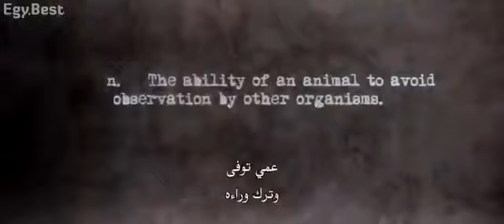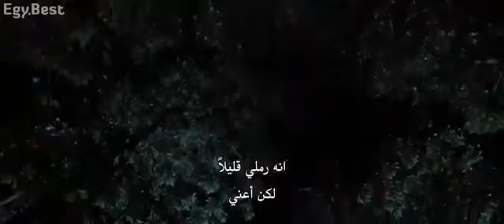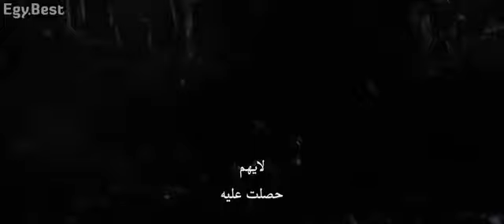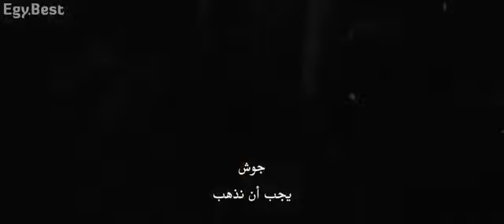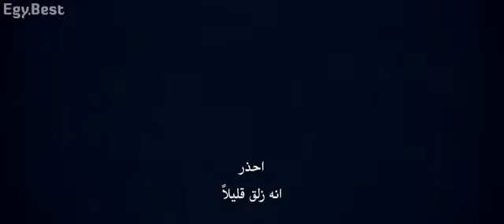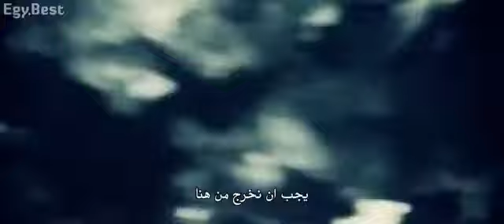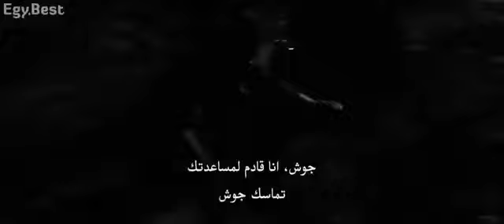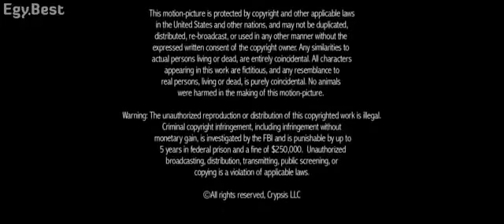فيلم رعب وتعذيب crypsisللكبار فقط جزيرة الموت